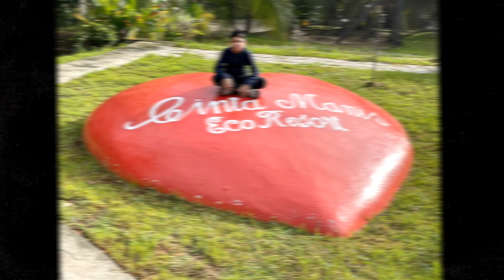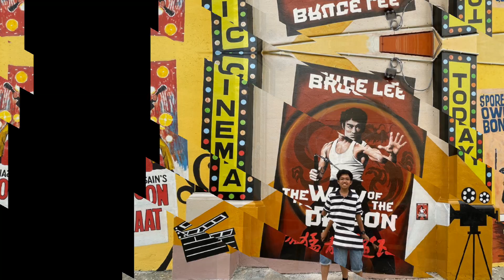My YouTube channel first anniversary!!!!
Thank you, for all the likes and subscribers, now lets aim for 100 subscribers!